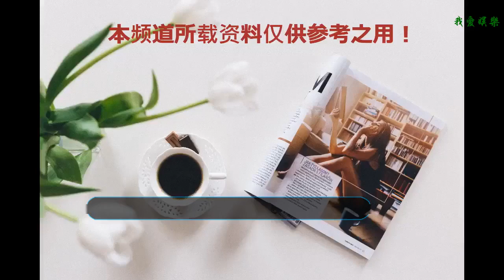超級地震襲擊美國 滔天巨浪淹沒城市 巨石強森逆境中救出妻女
今天講一部巨石強森的災難片《末日崩塌》。肌肉男是洛杉磯消防局的一名救援直升機駕駛員，雖然工作中值得信賴，但卻無法挽回他失敗的婚姻。原來在一年前，本來一家人開開心心的去漂流，但一個意外，讓小女兒溺水而亡。
    肌肉男一直無法原諒自己，將自己封閉起來，他不敢面對妻女，整日活在愧疚里。眼看肌肉男一直疏遠自己，妻子阿美也對這段婚姻失去了信心，于是她選擇和肌肉男協議離婚。此時一個成功商人乘虛而入，一番甜言蜜語，撫平了阿美的喪女之痛，也很放心的讓大女兒小美多跟成功商人接觸下增進感情。
    話說另一邊，加州的一位大學教授研究出一種地震模型，數據顯示不久會發生一場超級地震，但并沒有人把這個預測當回事。教授的同事在內華達州正在做測試，結果親身體驗了一把百年不遇的大地震，然而這一切才剛剛開始。
    媒體這時才開始重視教授的話，但已為時已晚。很快，一波強震襲來，大廈傾覆、橋梁斷裂還有伴隨而來的超級海嘯，所有人措手不及驚慌逃命，一對老夫婦眼見鋪天蓋地的巨大海嘯呼嘯而至，兩人深情相擁，此刻的眼中只有彼此。
    肌肉男駕駛直升機在大廈即將倒塌一刻，救出了自己的妻子。
    但小美就沒這么走運了，成功商人丟下她自顧自的逃命去了，而自己困在了被石塊壓扁的轎車里。余震不斷，更多的石塊掉落到車上，危機時刻幸好被一位理工男和他的卷毛弟弟齊力救出了小美。
    好在小美受父親的熏陶，懂得一些自救的方法，跟父親取得了聯系，約定好在最高的建筑物中等待父親救援。
    終于夫妻倆遠遠地見到大廈中的女兒，可就在小美認為很快就會得救的時候，大廈突然下陷，洪水立刻灌滿了大樓。
    小美被困在房間無法出來，房間的空氣很快被海水擠了出去。肌肉男拼了命就出了失去意識的小美，他不想再讓歷史重演。
    在肌肉男一遍一遍的心肺復蘇下，終于讓小美醒了過來。劫后余生的一家人相擁在一起看著被地震、海嘯肆虐過的城市，感慨萬千。
    夫妻倆和好如初，小美和理工男也得到患難真情。經過這番磨難，讓他們彼此更加珍惜自己的摯愛。這部電影場面震撼，特效逼真，是強森的一部可多得的代表作。好了以上就是今天的內容，我是小喵，我們下期見吧。